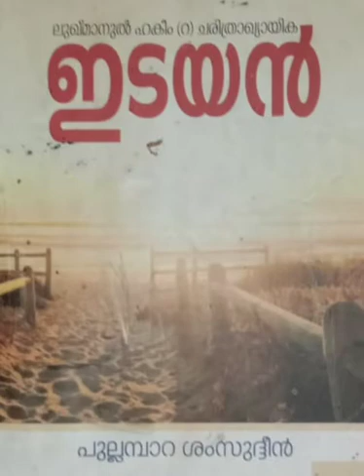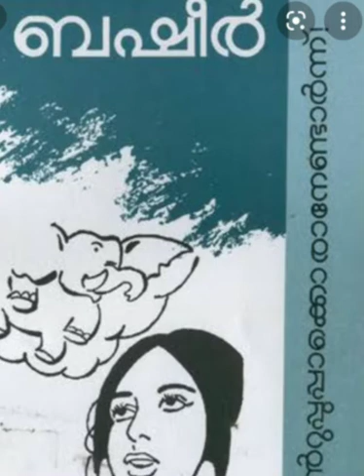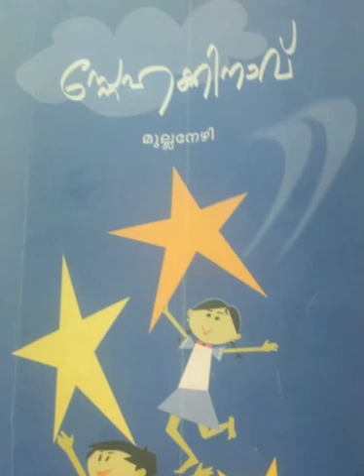SSHSS MOORKANAD 8A 2021-22 വായനാ ദിനം